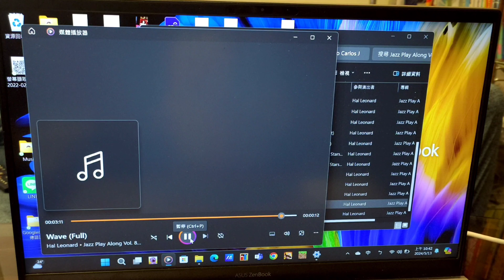Wave --- Antonio Carlos Jobim Clarinet +CD Play along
Clarinet: Ching-I Chou